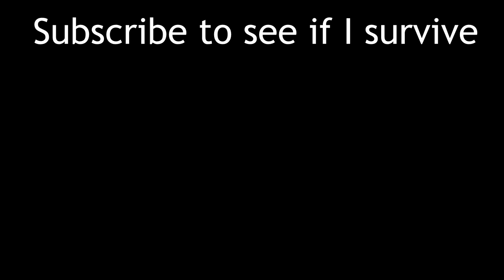Unfriendly Wildlife!! - The Long Dark